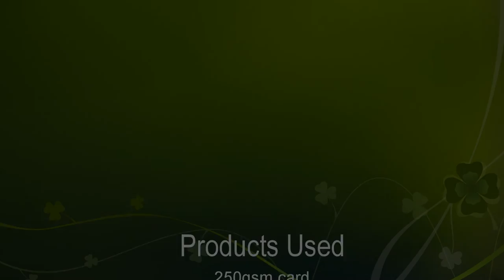How to use inks with stencils: Sweet Poppy Stencils Tutorial 3: Inking over mediums.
How to use Sweet Poppy Stencils  incorporating dimensional paste and inks.